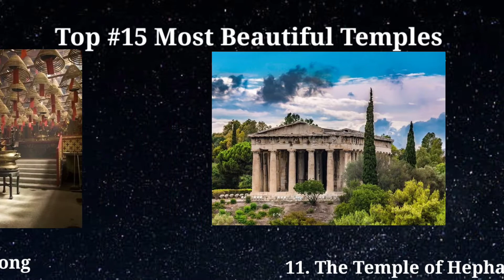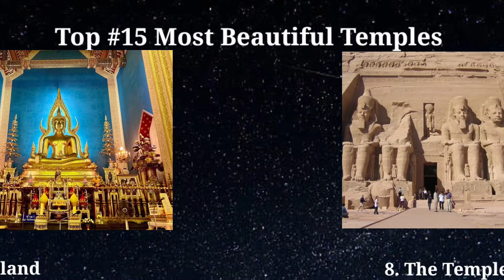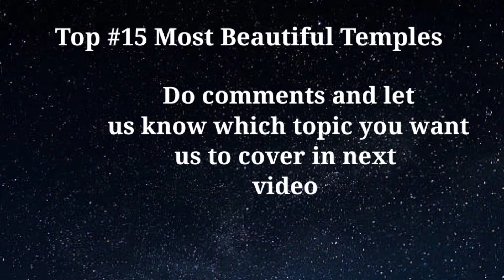Most beautiful Temples around the world 🌎😍 | Planet falls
Most beautiful Temples around the globe